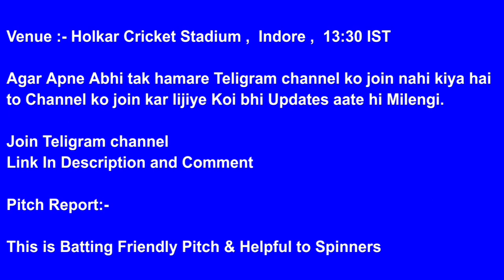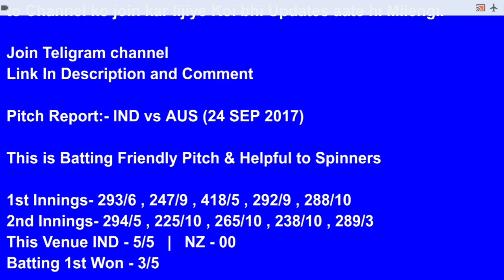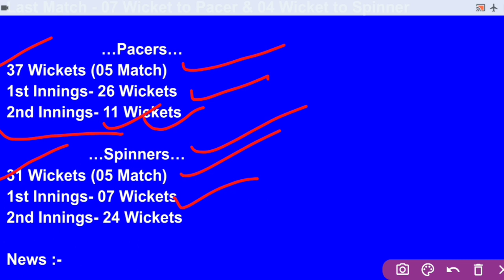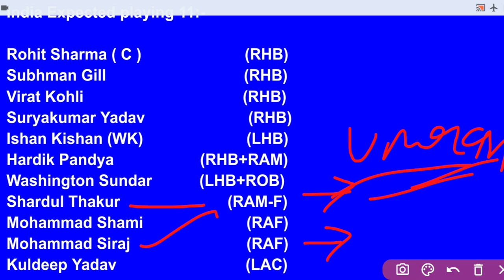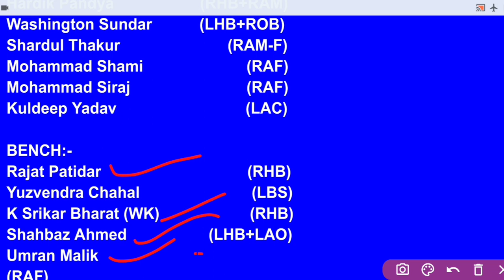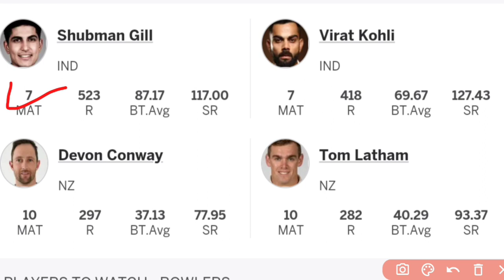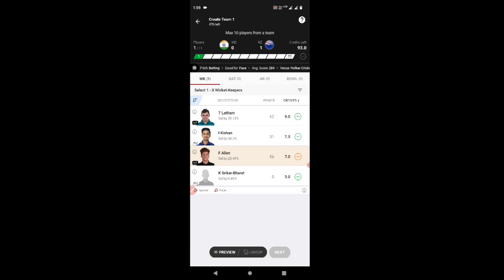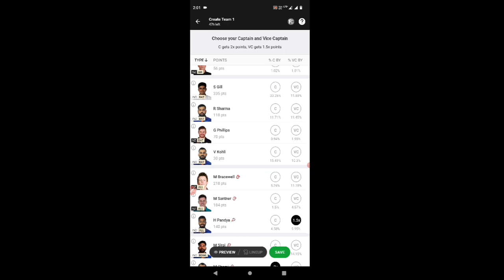IND vs NZ 3rd ODI Dream 11 Team , H2H Stats, Venue Stats,India vs New Zealand